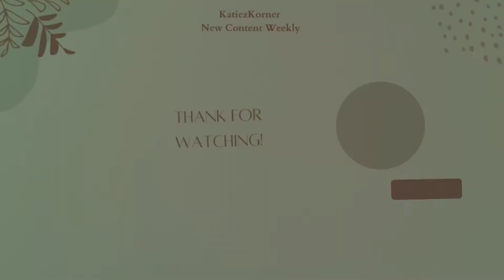solo picnic at the park || valuing time with myself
Took myself on a solo picnic at the park! Join me for a morning of breathwork, yoga, sharing journaling prompts and affirmations, and valuing time to myself. I will also be sharing some of my thoughts on enjoying time alone, showing up for yourself, and valuing the time you spend alone.

Click here to purchase high quality, 100% pure essential oils from Barefut.

00:18- get ready with me
1:28- picnic set-up and lunchtime
4:45- journaling prompts
6:41- valuing time to yourself
8:26- affirmations
9:03- yoga and meditation
11:47- reading before packing up
12:39- skateboarding
13:07 - having an internal support system
14:46- showing up for myself
15:39- outro